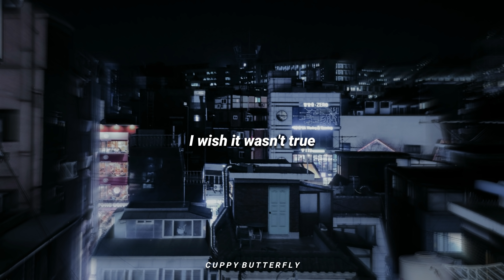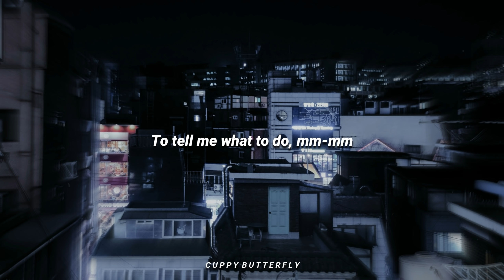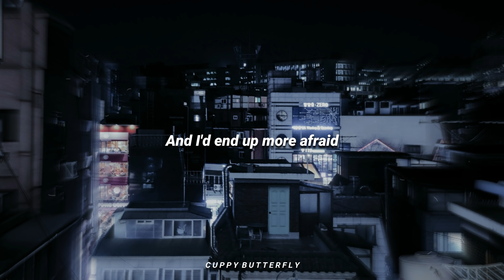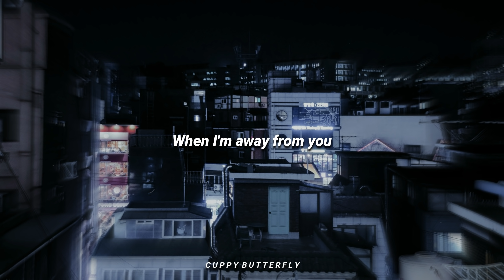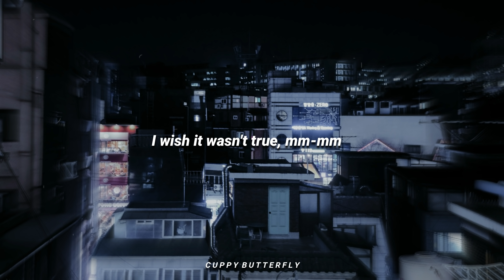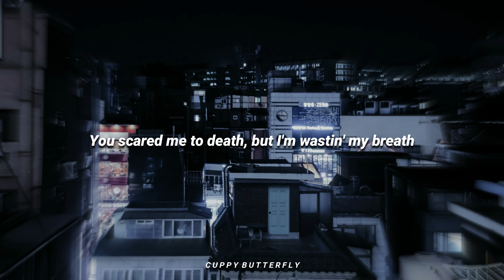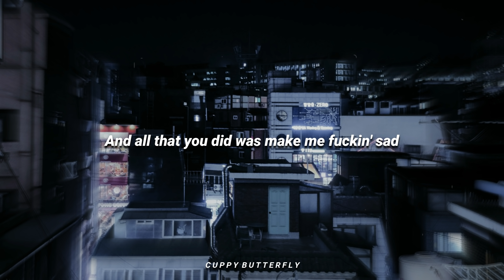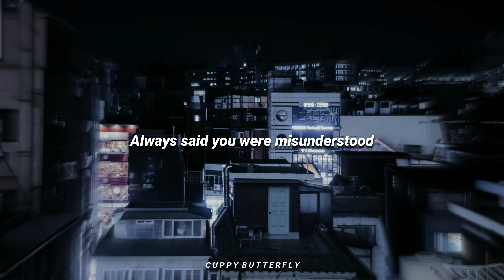♪ Billie Eilish - Happier Than Ever | slowed & reverb (Lyrics)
• Artist: @BillieEilish

⚡Maximum video resolution: 1440p30fps (2K 30FPS)